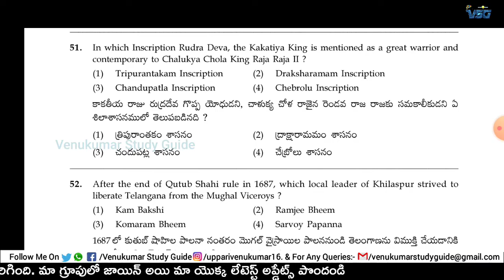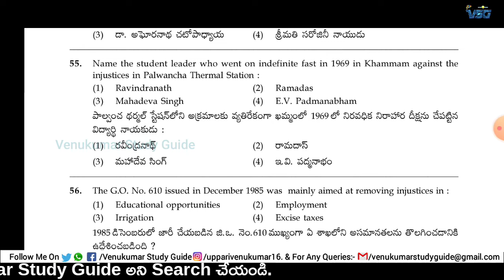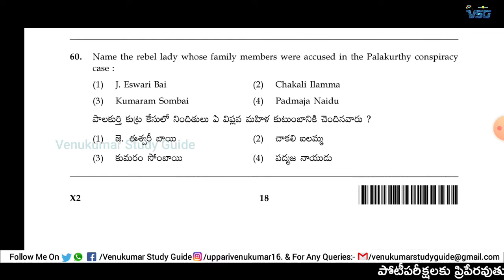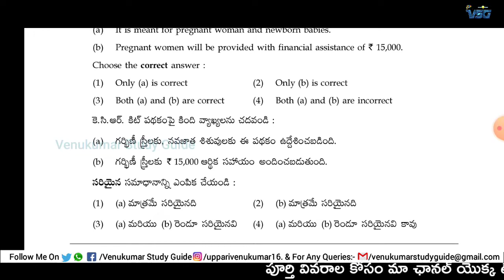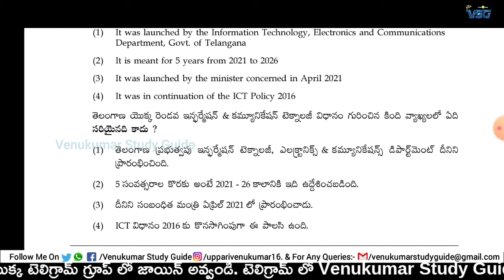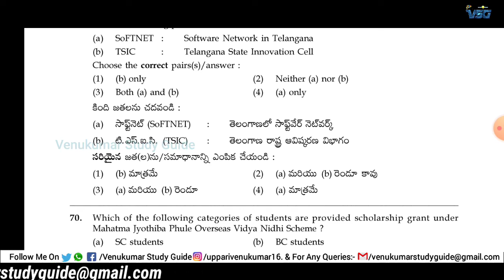JPS 2021 Paper 1 లో వచ్చిన తెలంగాణకు సంబంధించిన ప్రశ్నలు | Questions Related to Telangana in JPS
Join in Our Telegram Groups...